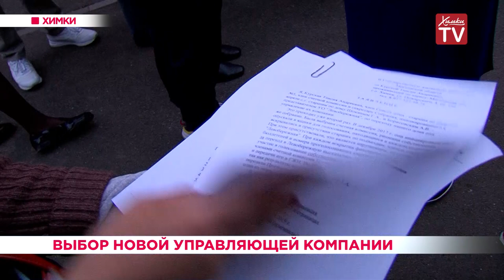Выбор новой управляющей компании. 21.05.19